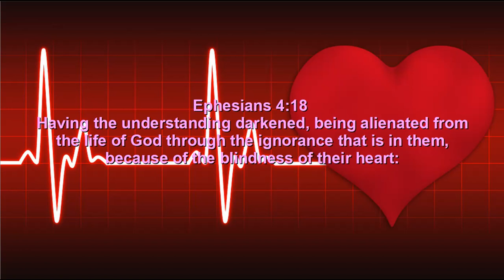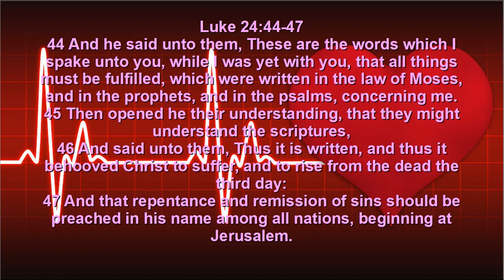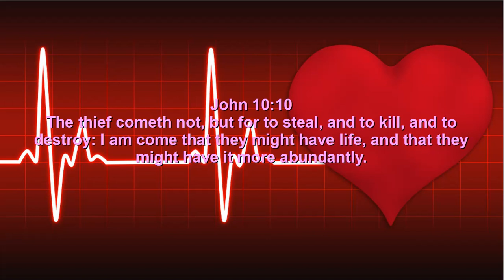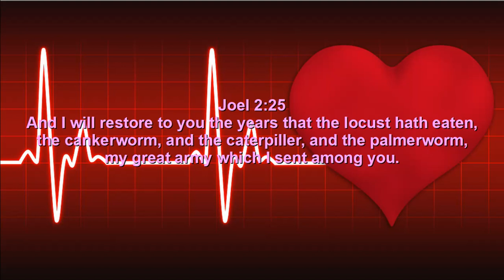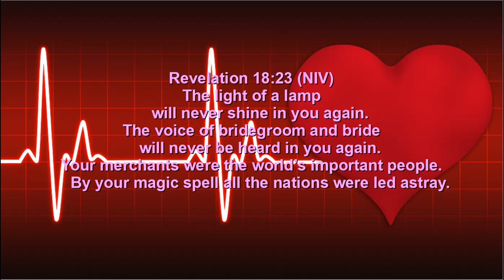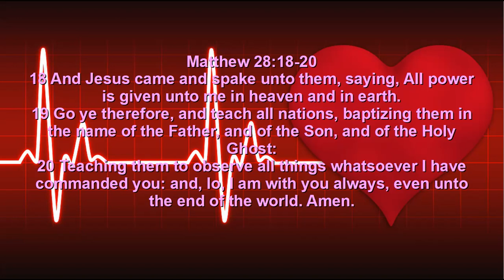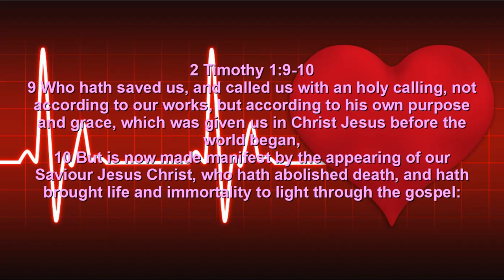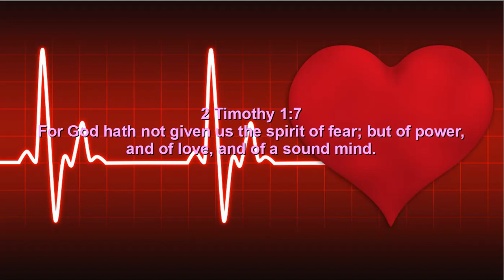God's Heartbeat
A powerful message from Rev. Dr. Daniel Michael explaining that the Gospel is the heartbeat of God.  Watch until the end and hear the amazing testimony  of a woman raised from the dead by our Senior Pastor.  Let's obey the Gospel and do exploits!